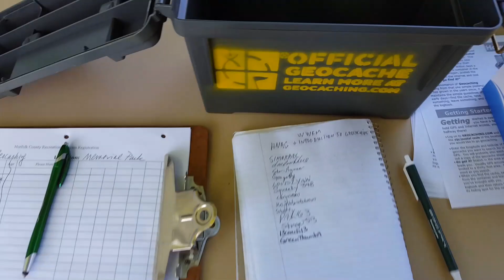HNAG WWFM 2017 (GCNW)